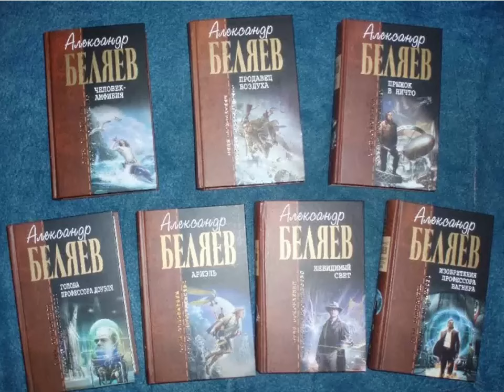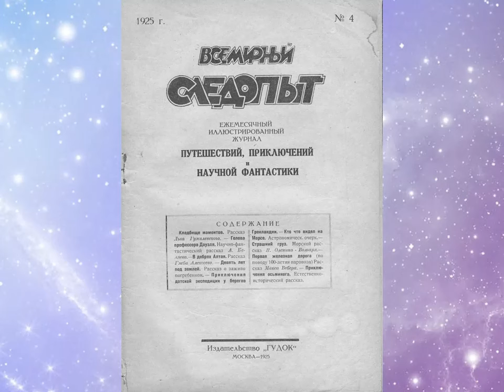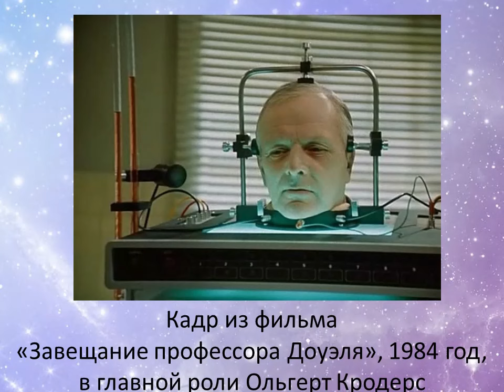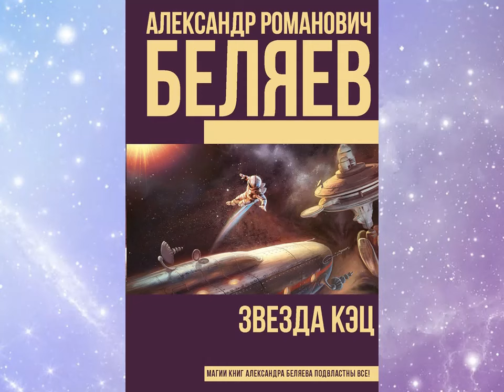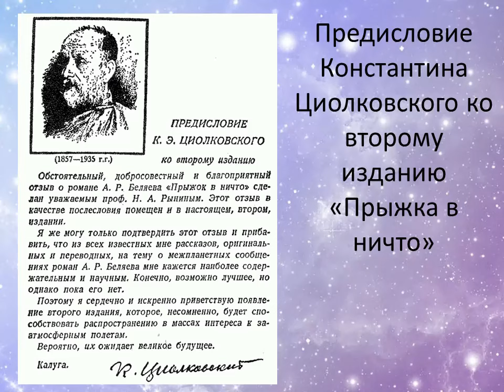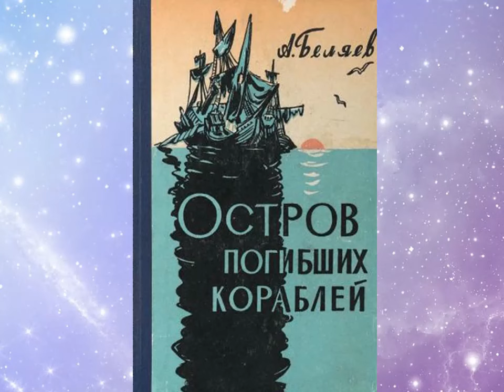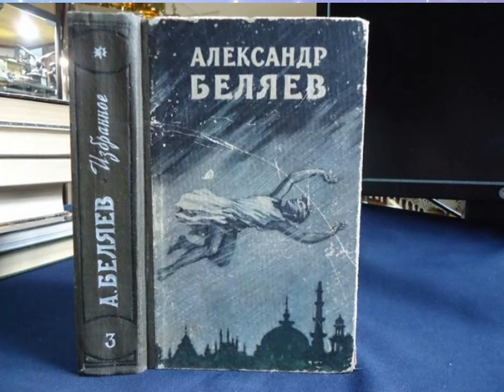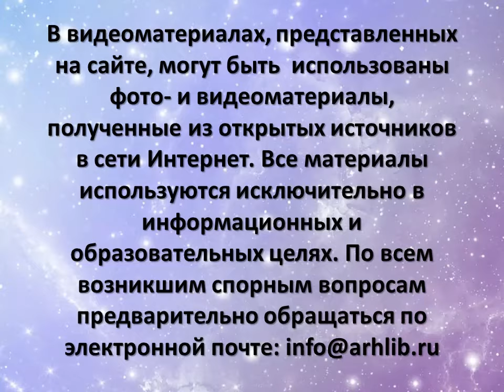Александр Беляев - человек-фантастика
Библиотекари Октябрьской библиотеки № 2 им. Н. К. Жернакова рассказывают об Александре Беляеве, одном из выдающихся писателей-фантастов 20 века, который оставил неизгладимый след в истории литературы, став одним из основоположников советской научно-фантастической литературы.